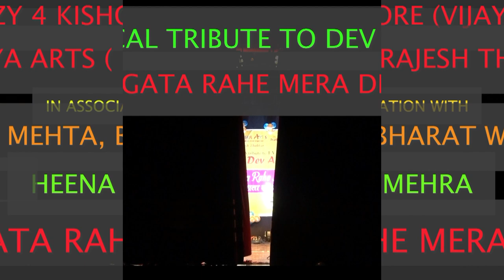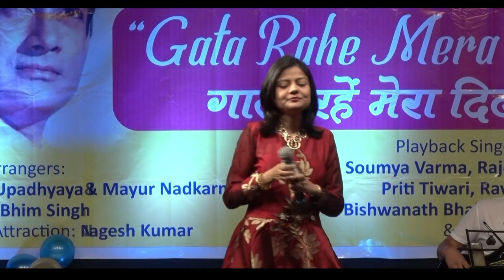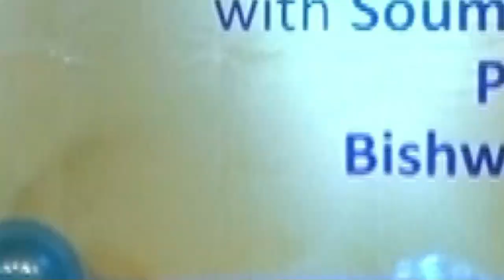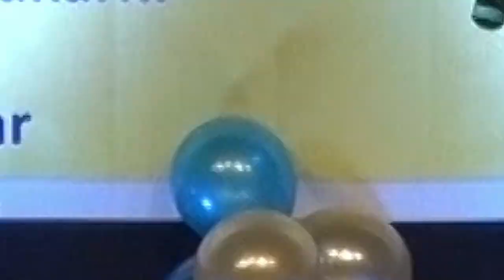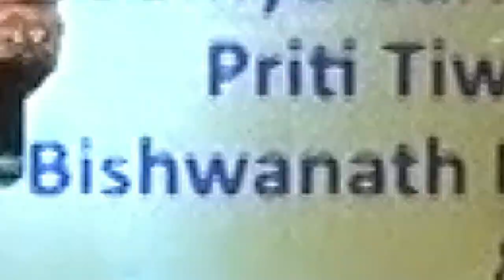Dev Anand Special! Watch 30 Songs that Will Make Your Heart Sing!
This is a live in concert at Prabodhankar Thackeray Hall Borivali ,Mumabi India for a Tribute to Dev Anand saab by Krazy 4 Kishore ( Vijay Amin ) and Shreya Arts ( Rajesh Thakker ) In Association with Pratik Mehta , Bharat Waghela,Heena Mehra.
Ever green Dev Anand's more than 30 super hit songs by
VIJAY AMIN
RAJENDRA GADHVI
SOUMYA VARMA
PRITI TIWARI
AASHISH SHRIVASTAV
VISHWAJEET BHALLA
PARVEZ
SANJAY SHARMA
Sound Omkar Lights Chinmay

A SPECIAL APPEARANCE BY NAGESH KUMAR
MUSIC ARRANGER : CHETAN UPADHYAY
Dharamdev Pishorimal Anand (26 September 1923 – 3 December 2011), better known as Dev Anand, was an Indian actor, writer, director and producer known for his work in Hindi cinema, through a career that spanned over six decades. He was one of the most successful actors of Indian cinema[2] and a part of "Trinity – The Golden Trio" along with Raj Kapoor and Dilip Kumar.[3] The Government of India honoured him with the Padma Bhushan in 2001 and the Dadasaheb Phalke Award in 2002 for his contribution to Indian cinema. He has won the Filmfare Award for Best Actor twice and Filmfare's Lifetime Achievement Award in 1993.[4]

A fast dialogue delivery style and nodding while doing so soon became the trademarks of Anand's acting in movies. His style was copied by other actors. Most of Dev Anand's films explored his viewpoint of the world and often highlighted many socially relevant topics.

In 1946, he debuted with lead role in Prabhat Films' Hum Ek Hain, a film about Hindu-Muslim unity. In late 40s, Anand was offered a few roles starring as the male lead opposite singer-actress Suraiya in woman-oriented films such as Vidya (1948), Jeet (1949), Afsar (1950) and Sanam (1951). In 1949, Anand launched his own company Navketan Films, under this banner, he produced and directed some of his most successful films. His breakthrough Baazi (1951), is regarded as the forerunner of the spate of "Bombay Noir" films that followed in Bollywood in the 1950s. In later years, he starred many successful films such as Jaal (1952), Pocket Maar (1956), Munimji (1955), Funtoosh (1956), Paying Guest (1957) and Kala Pani (1958). He acquired a romantic image with films such as Manzil (1960), Jab Pyar Kisi Se Hota Hai (1961), Hum Dono (1961), Tere Ghar Ke Samne (1963), His first colour film, Guide (1965) was based on the novel of the same name by R. K. Narayan was entered for Best Foreign Language Film at the 38th Academy Awards. In 70s, he debuted in direction with the espionage drama Prem Pujari. Throughout the 70s and 80s, he starred in many box office hits such as Johny Mera Naam (1970), which was highest grosser of the year and Hare Rama Hare Krishna (1971), Banarasi Babu (1973), Heera Panna (1973), Warrant (1975), Des Pardes (1978), Lootmaar (1980) and Swami Dada (1982), Hum Naujawan (1985)